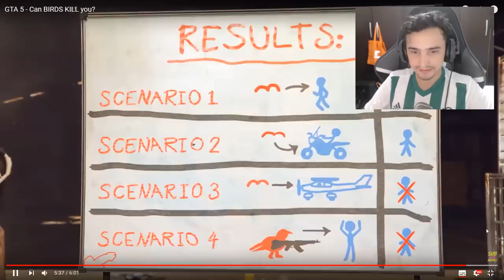Pode um pássaro derrubar um avião? GTA 5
Meu Discord
Tem uma Ideia?